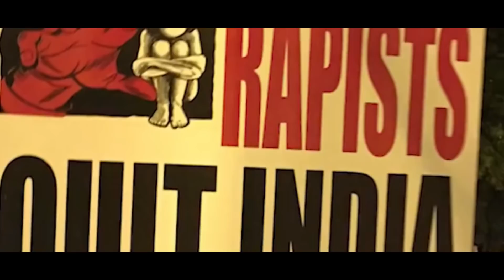Very Emotional song II Tere Bhai Zindai Hain II Ft.Harsh Mayar - Moby II Must Watch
This video is a small initiative of Tafreeh peshkash against rapes happening in India. Here we urge India to unite and raise voice against rapes.
"Tere Bhai Zinda Hain" Awaazz uthaooo...

Tafreeh Peshkash -
Artist - Moby & Harsh Mayar
Director - Rahul Kale
Written - Mohammad Mubashshir aka Moby
DOP - Joel Pinto
Editor - Sailesh Darekar
Music Arranger - Sarthak - Nakul
Mix and Master - Prithvi Sharma
HMU - Dania Khan
SET PA - Neha Sinha
Production Manager - Zeeshan Khalil & Vikram Singh Tomar
Sound Studios - Sound Forest & LMR
Post House - After studios